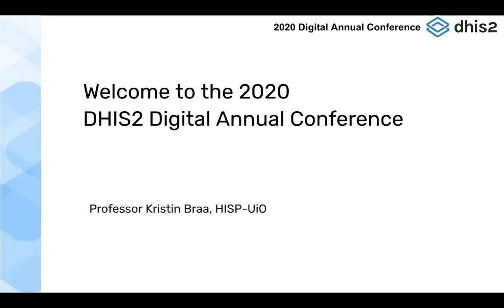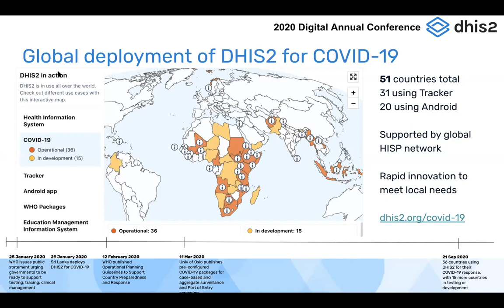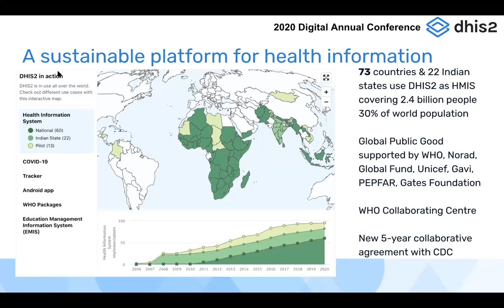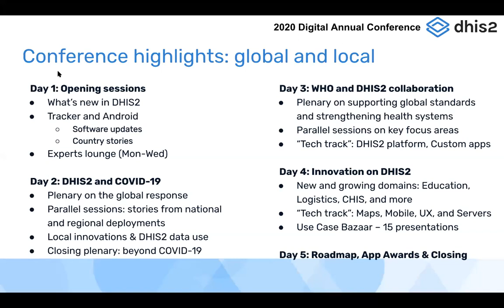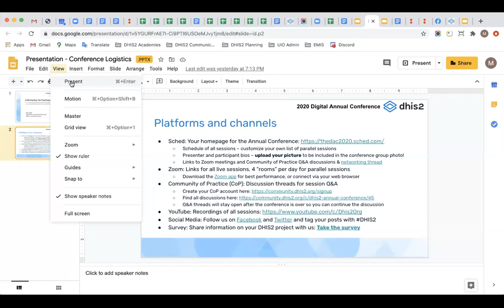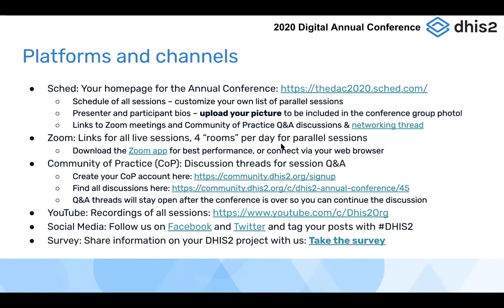DHIS2 Annual Conference 2020: Opening Remarks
In this video of day 1 of the DHIS2 Annual Conference 2020, you can hear from Assistant Director General of the World Health Organization, Dr Samira Asma, deliver the Opening Remarks to the conference. Dr Kristin Braa, Professor at Department of Informatics at University of Oslo, follows up, and Max Krafft, DHIS2 Information & Support Group Lead, discusses how to navigate the Digital Conference.

Get involved in the discussion at the DHIS Community